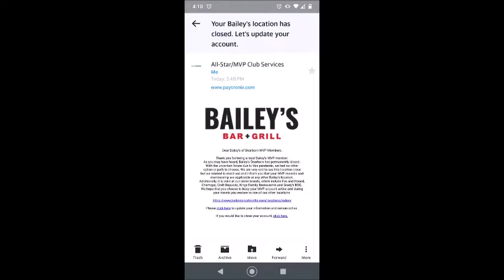Week 7 2020